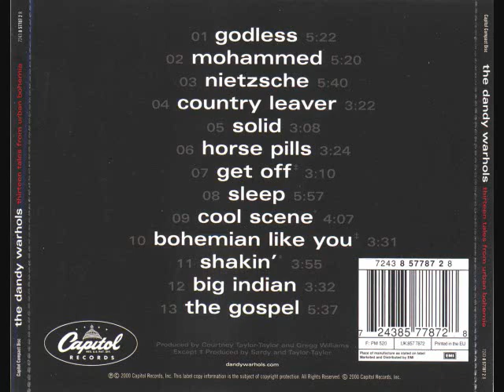Dandy Warhols * Bohemian Like You 2000 HQ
"Bohemian Like You" is a song by American alternative rock band The Dandy Warhols. The song was written by frontman Courtney Taylor-Taylor after seeing a woman pull up in her car to the traffic lights outside his apartment. It was released as the second single from the band's third studio album, Thirteen Tales from Urban Bohemia, in August 2000.